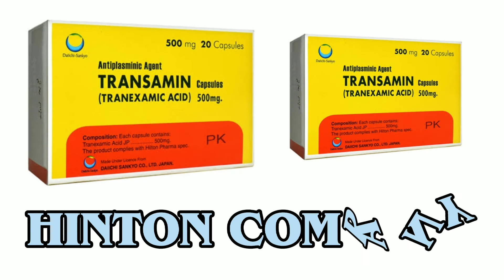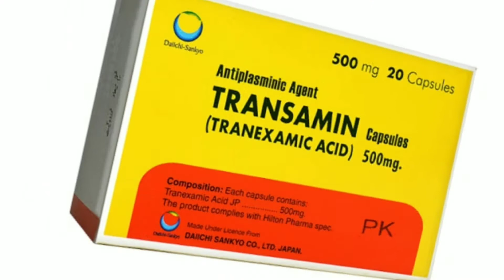BLEEDING NA RUKY TO KIA KRNA CHAIYE!! TRANSAMIN(TRANEXAMIC ACID)500MG CAPSULE USES IN URDU||REVIEW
ASSALAM-O-ALAIKUM
IN THIS VIDEO I AM GONNA TO TELL YOU THAT
FOLLOWING INSTRUCTIONS
MEDICAL HELP
MEDICINES INFORMATIONS
EASY ACCESS
USAMA CLINIC SOLUTIONS
FIRST AID
MEDICAL SOLUTIONS
ONLINE SERVICE
EASY SERVICE